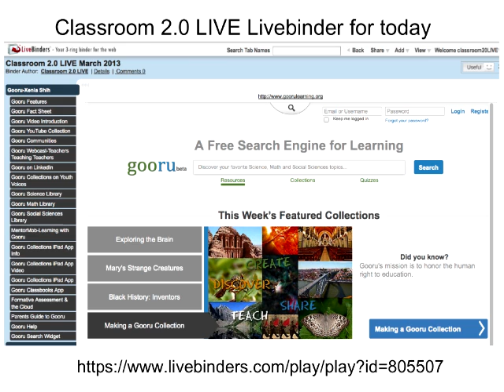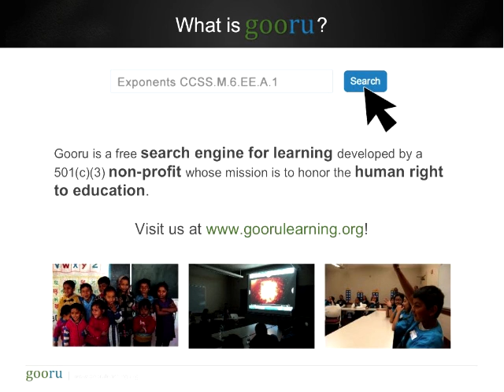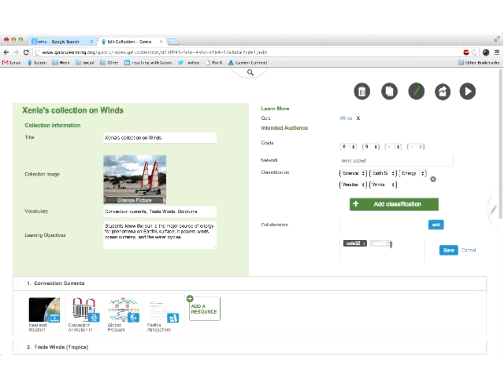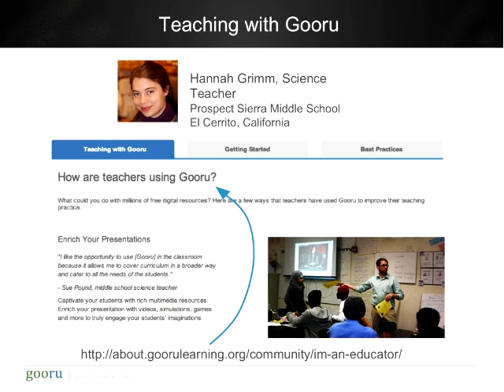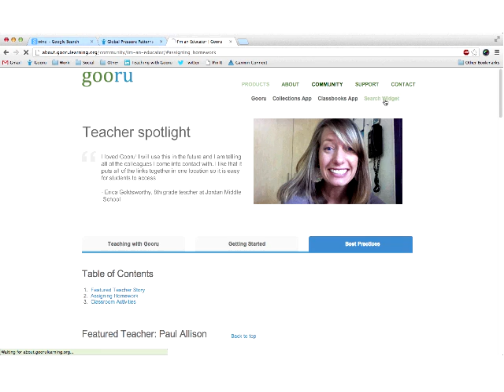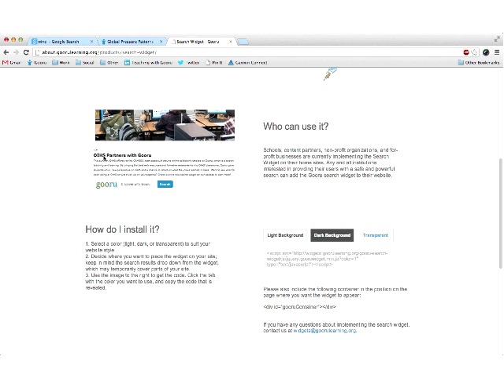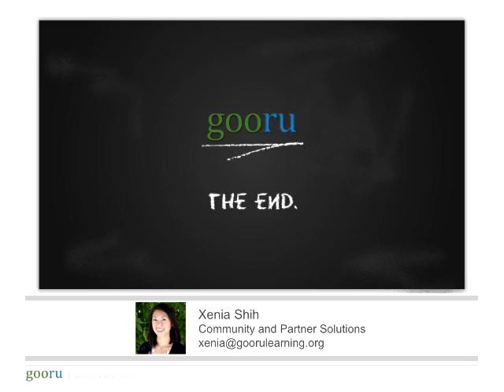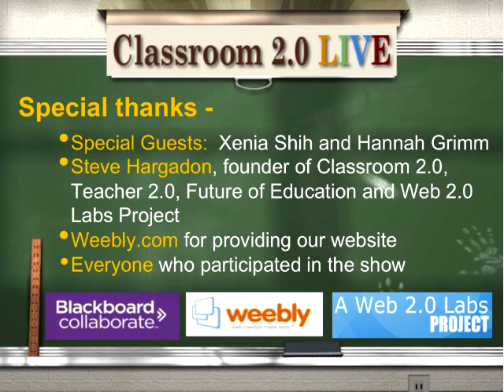Teaching with Gooru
Gooru webinar with XeniaShih, March 16, 2013 With Gooru, a free search engine for learning, you can quickly find topic-relevant, standards-aligned resources and organize them into teachable and sharable "collections" — all in one place. Xenia coordinates community and partner outreach for Gooru, a free search engine for learning. Gooru is developed by a 501(c)(3) non-profit organization whose mission is to honor the human right to education. Xenia is a marketing and social media specialist who is passionate about working with non-profit organizations, in particular education non-profits. Although she does not come from a teaching background, Xenia has tutored, mentored and coached youth, and she was inspired to work in education by the numerous amazing teachers she has had. She joined Gooru in November 2011.